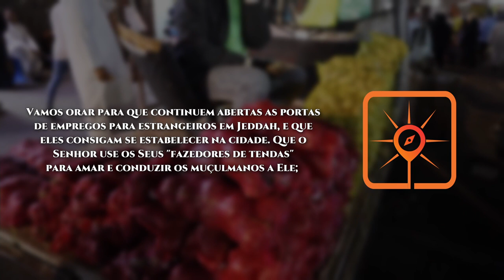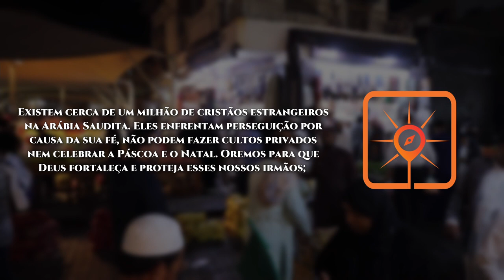Rota do Sol # 33 | JEDDAH, Arábia Saudita (ORAÇÃO / INTERCESSÃO PELOS POVOS MUÇULMANOS - FRONTIERS)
► Nesta semana, vamos Orar por Jeddah, apelidada de “Sereia do Mar Vermelho”, é a segunda maior cidade da ArabiaSaudita, o maior centro urbano e comercial do país e também o segundo maior centro comercial do Oriente Médio, depois de Dubai.

Segundo a crença popular local, a tumba de Eva está localizada em Jeddah, mas ela foi selada, em 1975,  pelas autoridades governamentais e religiosas para impedir a devoção dos muçulmanos. Há também o relato de que o nome da cidade é derivado de “Jaddah”, que significa “avó” ou “ancestral”, em árabe.

OREMOS:

● Para que continuem abertas as portas de empregos para estrangeiros em Jeddah, e que eles consigam se estabelecer na cidade. Que o Senhor use os Seus "fazedores de tendas" para amar e conduzir os muçulmanos a Ele;

● Existem cerca de um milhão de cristãos estrangeiros na Arábia Saudita. Eles enfrentam perseguição por causa da sua fé, não podem fazer cultos privados nem celebrar a Páscoa e o Natal. Oremos para que Deus fortaleça e proteja esses nossos irmãos;

● Clamemos para que Deus transforme o coração das autoridades na Arábia Saudita; que haja menos rigidez para aqueles que não desejam seguir o Islã;

● Clamemos para que, pelo menos, 10% de todo o povo muçulmano saudita se renda ao Senhor Jesus até 2030.